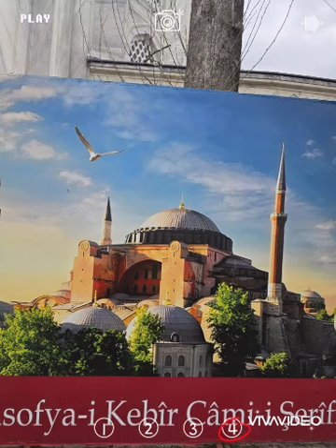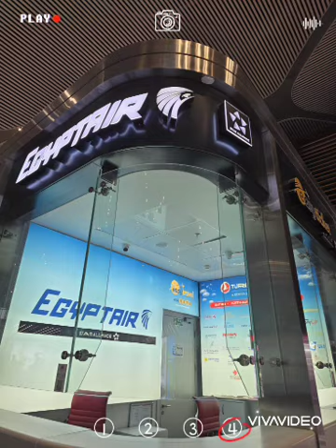튀르키예 남양한마음친목회 여행모임 웃자친구야 여행일기 장재영가이드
아시아와 유럽을 만나는 도시
터키(튀르키예)여행
영상에 담으면서
다시 또 보니 좋으네요
이스탄불,
카파도키아,
안탈리아,
파묵칼레,
안탈리아
아야소피아
에페소스
거대한 그리이스
로마흔적
터키일정
남양한마음친목회(30명)
30여년전에 모인
여행단체
2년에 한번씩 해외여행 모임
9일 여행🎉❤
웃자친구야
가이드설명 들으면서
즐거웠습니다
남양한마음친목회
화이팅~!